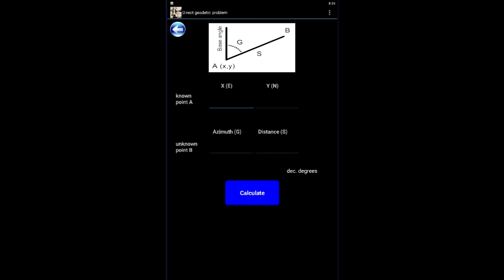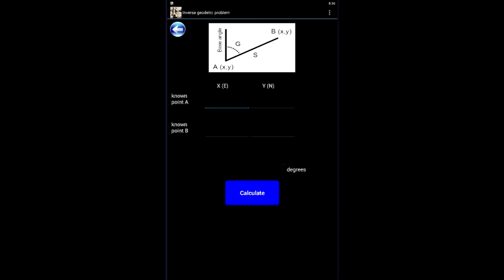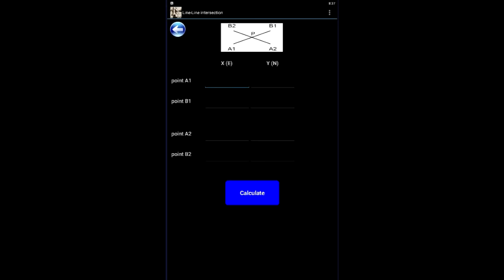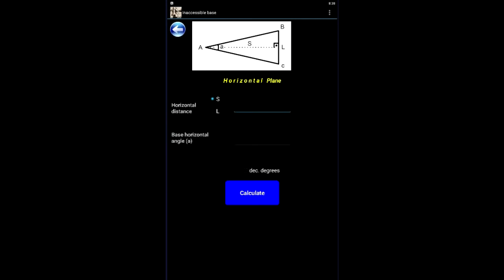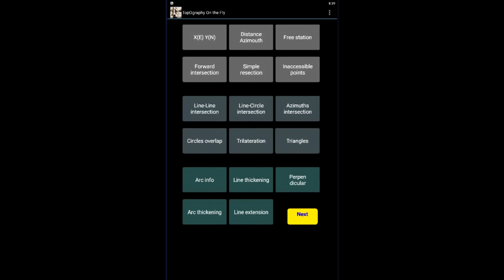Topography On The Fly Aplikasi Android Untuk Geodetic Surveyor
Topography On The Fly Aplikasi Android Untuk Geodetic Surveyor, cara menghitung koordinat poligon, contoh soal azimuth dan penyelesaiannya, azimuth adalah, azimuth calculator, cara menghitung koordinat. cara menghitung jarak dan azimuth antara 2 koordinat,